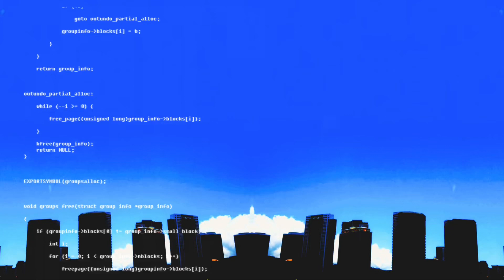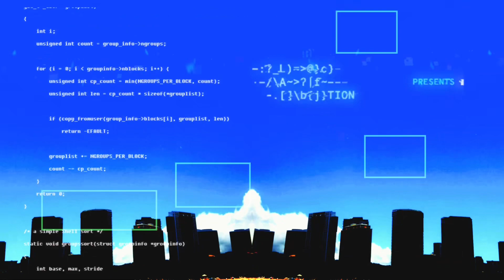DAVID SOLOMON DUBSTEP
Fineartamerica.com/profiles/RevKasey-Carroll
Instagram.com/AmericanJesusTV
Facebook.com/AmericanJesusTV

AMERICAN GOLD
7KMETALS.COM/AMERICANGOLD

ONLINE ART GALLERY & MERCHANDISE